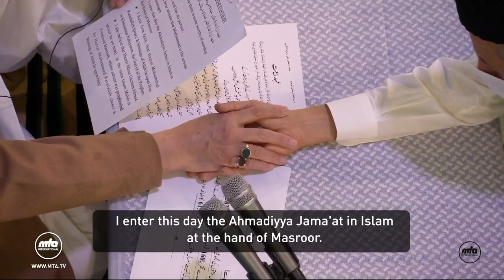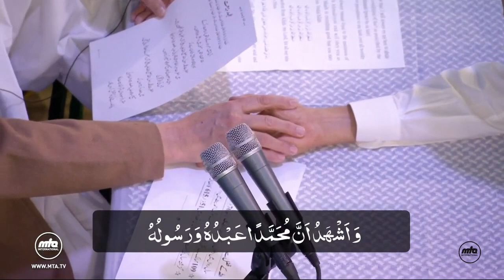International Bai'at Ceremony 2022 Jalsa Salana UK 2022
Information Department
Jalsa UK